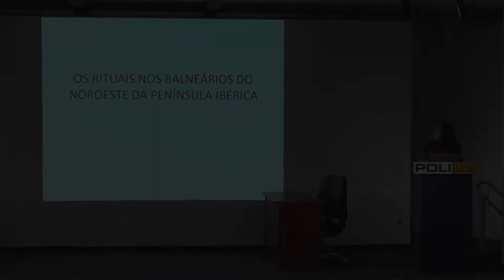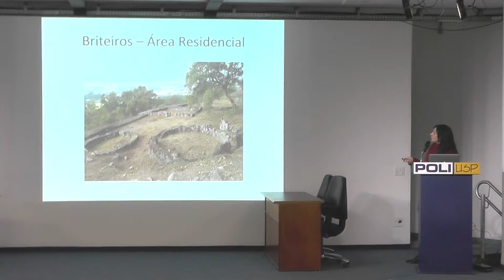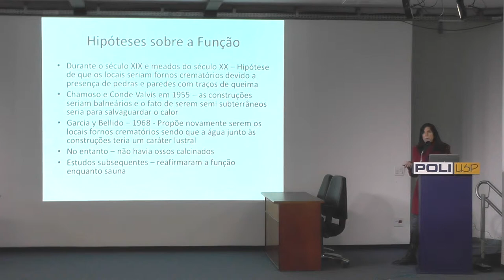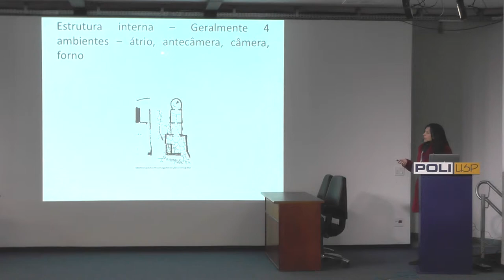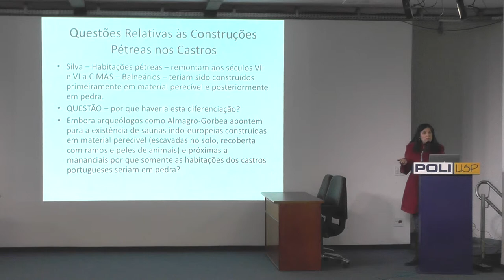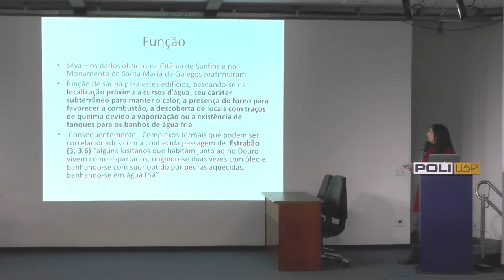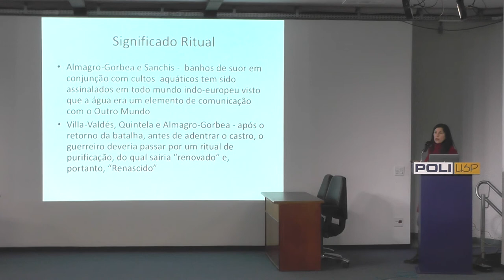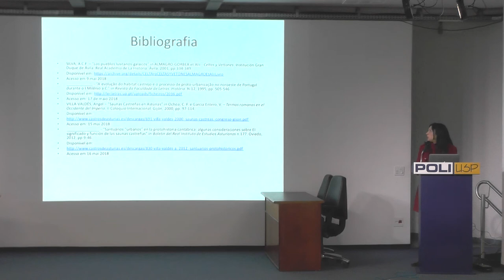Os rituais nos balneários do noroeste da Península Ibérica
PALESTRA: "Os rituais nos balneários do noroeste da Península Ibérica"

PALESTRANTE: SILVANA TROMBETTA (LARP - MAE/USP)

DATA: 21/05/18

RESUMO: Os balneários existentes na região Cantábrica e no Entre-Douro-e-Minho têm sido objeto de pesquisas acadêmicas que visam detectar os usos destas construções monumentais bem como os rituais que abrigavam. As construções pétreas existentes na região Cantábrica são aparentemente mais antigas (século IV ou III a.C.), embora haja controvérsias sobre sua cronologia. Além disso, situavam-se junto à porta de entrada dos castros em contraposição às existentes na região do Entre-Douro-e-Minho, implantadas longe dos assentamentos e cujas construções em pedra teriam sido realizadas entre os séculos I a.C – I d.C. Não obstante as significativas diferenças, haveria em ambas banhos rituais interligados ao papel do guerreiro na sociedade galaica, nos quais o calor, a água, a terra e o ar seriam elementos atuantes no processo de regeneração do combatente após a batalha ou no processo de iniciação do guerreiro em sua função bélica.

Comissão Organizadora
Paula Ferreira